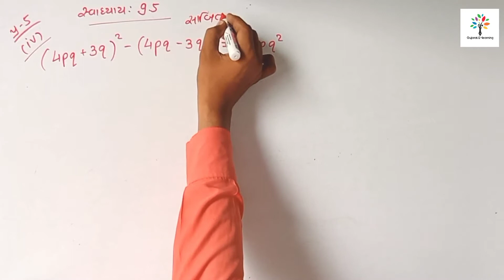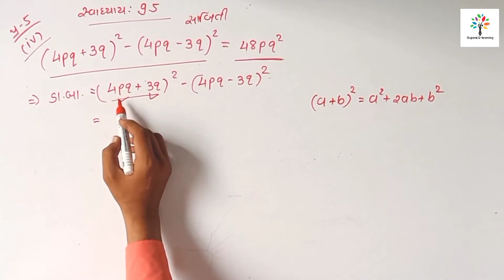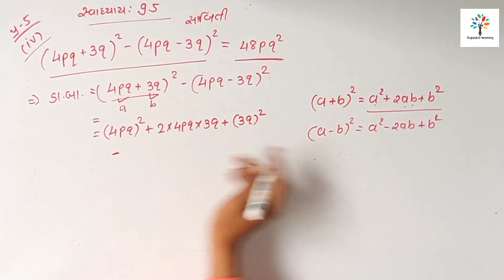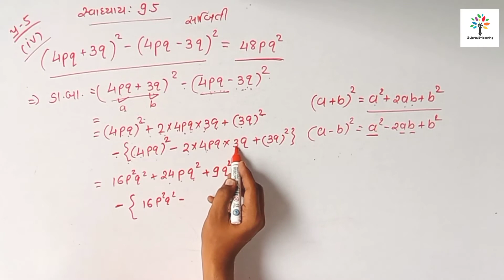std 8 maths chapter 9.5 question-5(4) by Sanjay khasiya